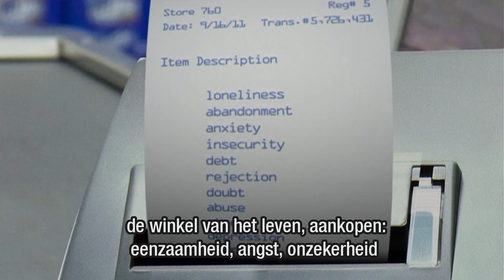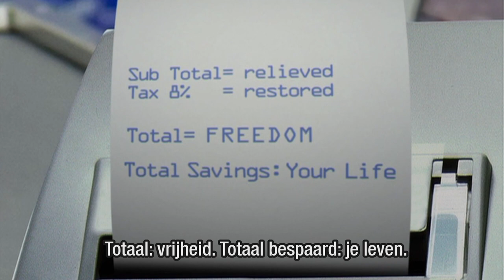Een heilige interventie (1) – Joyce Meyer – God ontmoeten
Ben je ooit in een situatie geweest waarbij alles hopeloos leek? Ontdek vandaag wat er gebeurt als God je in je wanhoop tegemoet treedt.